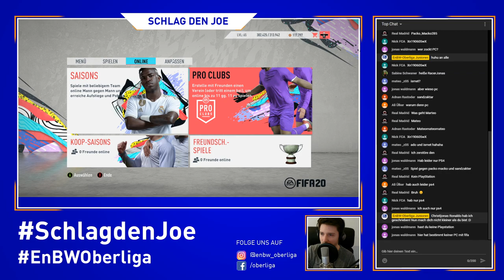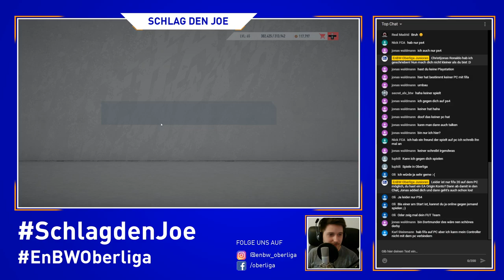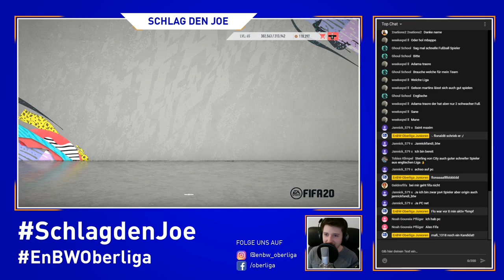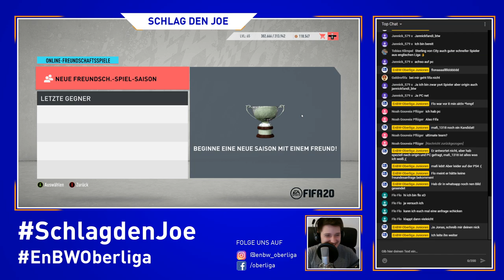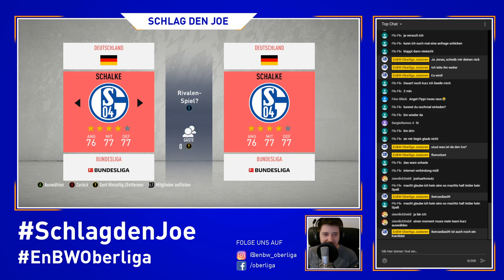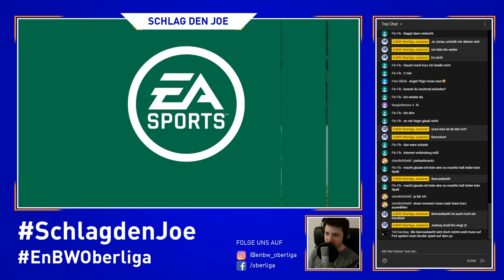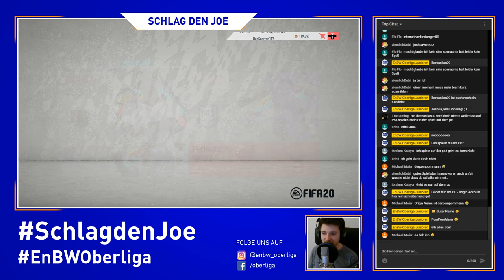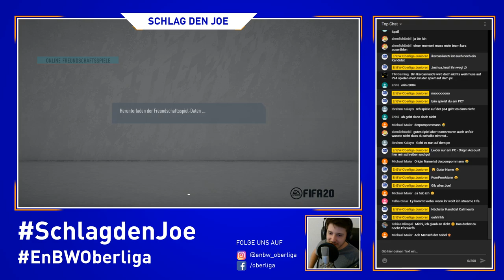FIFA 20 Community Games - Ihr gegen JOE!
Alle Vereine der EnBW-Oberliga A-Junioren 19/20:

SV Stuttgarter Kickers
SGV Freiberg Fußball
SV Waldhof Mannheim
VfR Aalen
FC Astoria Walldorf
SV Sandhausen
SPVGG Neckarelz
FV Löchgau
FV Lörrach-Brombach
Freiburger FC
SG HD-Kirchheim
FSV Hollenbach

Alle Vereine der EnBW-Oberliga B-Junioren 19/20:

SSV Ulm 1846 Fußball
1. FC Heidenheim
VfB Stuttgart II (U16)
TSG 1899 Hoffenheim II (U16)
SV Sandhausen
TSG Balingen
SGV Freiberg Fußball
Offenburger FV
SV Stuttgarter Kickers II (U16)
FC Astoria Walldorf
SG HD-Kirchheim
SC Freiburg II (U16)
SG Sonnenhof Großaspach

Alle Vereine der EnBW-Oberliga C-Junioren 19/20:

SV Sandhausen
SV Stuttgarter Kickers
SV Waldhof Mannheim
1. FC Heidenheim
VfB Stuttgart II (U14)
FSV Waiblingen
SSV Reutlingen 1905 Fußball
FC Astoria Walldorf
TSG 1899 Hoffenheim II (U14)
FC Esslingen
FC Radolfzell
SV Böblingen
SpVgg. Neckarelz
SC Freiburg II

Alle Vereine der EnBW-Oberliga B-Juniorinnen 19/20:

Karlsruher SC
TSV Tettnang
TSV Frommern
SC Sand
SV Eutingen
FFV Heidenheim
TuS Mingolsheim
Hegauer FV
FC Ellwangen
TSV Amicitia Viernheim
1. FC Donzdorf